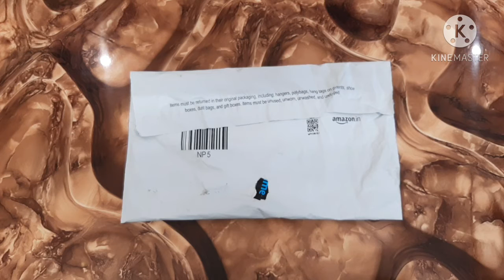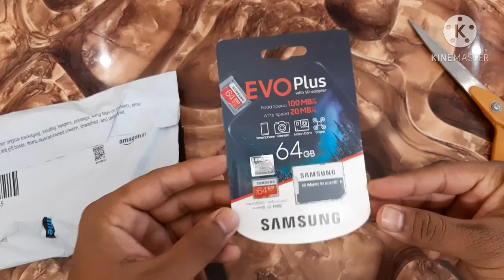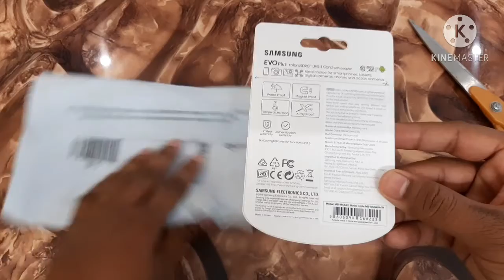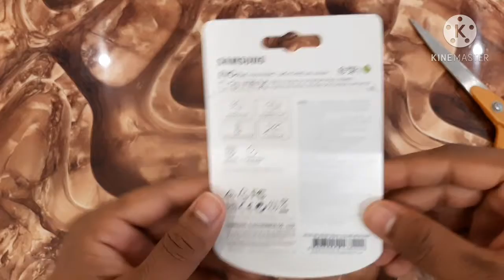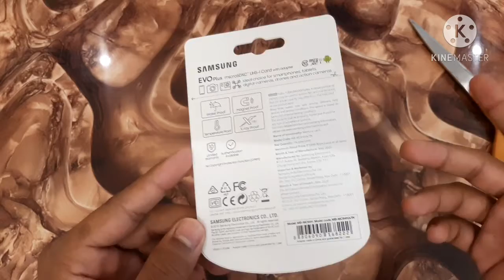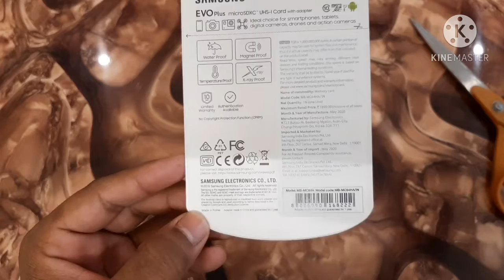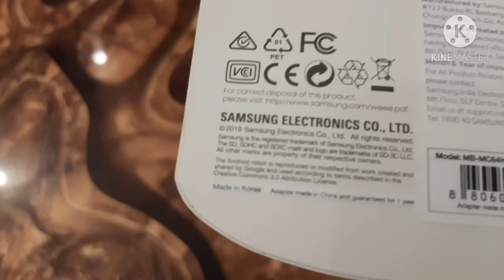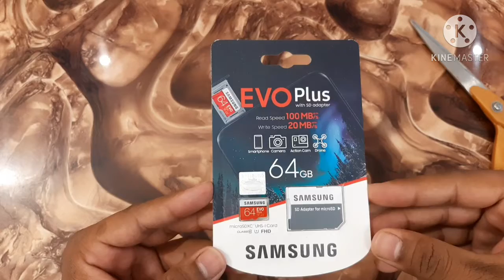UNBOXING of || Samsung EVO Plus sd card (64 gb)🔥❤❤ || by !!! REVIEW Wallah !!!🔥🔥🔥❤❤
Here is the UNBOXING of || Samsung EVO Plus sd card (64 gb)🔥❤❤ || by !!! REVIEW Wallah !!!🔥🔥🔥❤❤